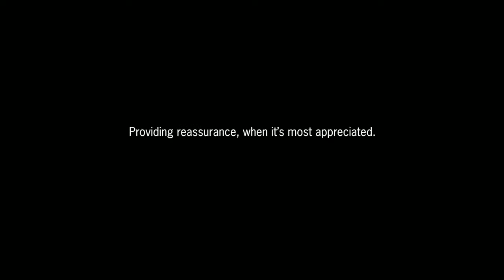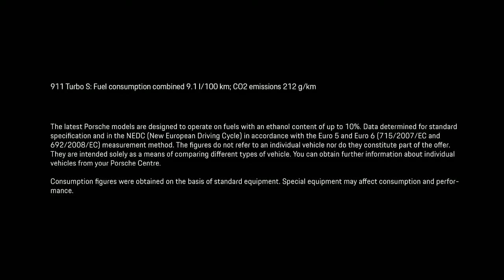Porsche 911 Turbo S on a Ski Slope